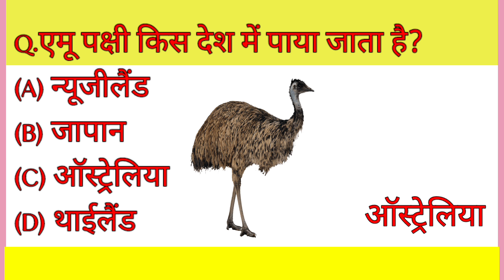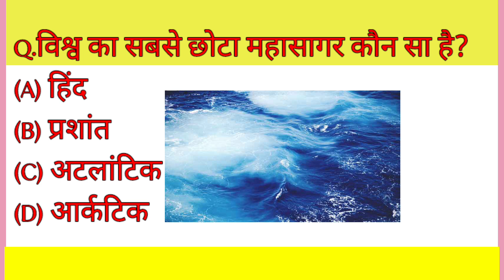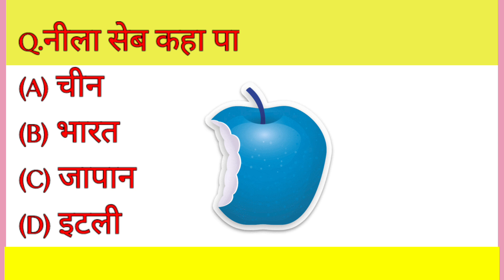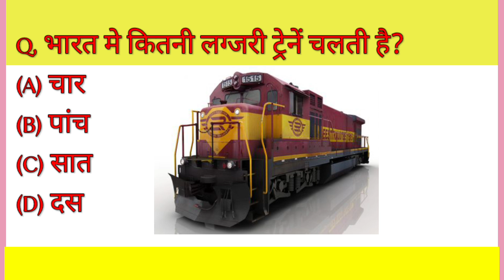GK Question🔥🙏||GK in hindi|GK Quiz||UPSC||RRB||GK question and answer|learn india study|part-22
most important 15 gk question for exams,,
cover topic in this video
1.gk
2.general knowledge
3.gk question and answer for govt exam
4.quiz test
5.learn india study
6.gk in Hindi
7.important gk
8.gk quiz
9.samanya Gyan
10.competative gk
11.quiz question
12.general knowledge quiz
13.india gk
14.gk question and answer
15.Quiz test
16.2022 gk quiz
17.Lucent gk in hindi
18.lucent for SSC
19.lucent quiz
20.lucent gk
21.lucent for SSC CGL
22.lucent for railway
23.lucent mcq
24.geography gk
25.lucent gk mcq
26.gk question
जीके27.learn india study
28.general knowledge
29.gk ll
30.
31.gk ka sawal
32.question answer
33.gk mcq for railway
34.general knowledge 2023
35.gk for UPSI
36.gk for MTS
37.hindi gk
38.general knowledge for quiz
39.gkquiz
40.gk answer
41.general knowledge for kids
42.general knowledge for all
43.general knowledge ke question
44.जीके
45.question answer
46.gk
47.gk 2021
48.gk 2022
49.gk 2023
50.learn india study gk
51.br study
52.
53.new gk question
54.latest gk
55.gk for govt exam
56.gk for all
57.general knowledge hindi
58.
59.

This video is educational purpose only.copyright disclaimer under section 107 for the copyright act 1976.allowence is made for fair use for purposes such as criticism, comment,news reporting, teaching, scholarship, and research fair use is a use permitted statute that might otherwise be infringing non profit, educational or personal use tips in balance in favour for fair use